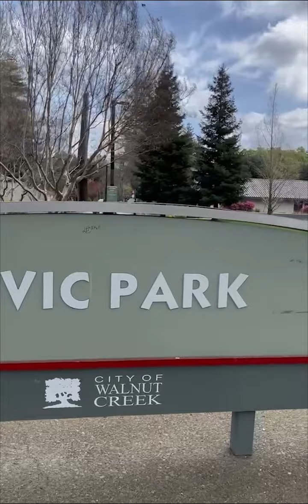Take a Tour of Civic Park 🌳 in Walnut Creek, CA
Tour Civic Park with The GoodAgent Team

Would you like to be featured on our page?

The GoodAgent Team
Keller Williams East Bay
DRE#01858561